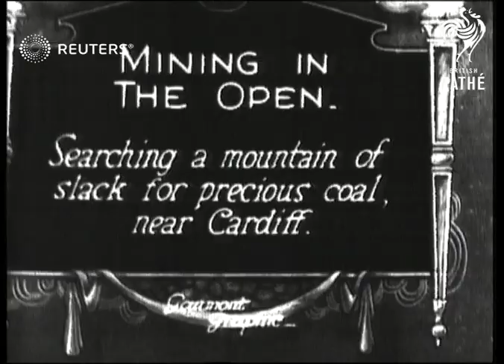UNITED KINGDOM: Digging for coal in waste tips in Wales (1926)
Video Roll Title: Digging for coal in waste tips:109ft
Digging for coal in waste tips, Cardiff
Coal: Digging for coal in waste tips.

Full Description:

WALES

SLATE INFORMATION:
Mining in the open. Searching a mountain of slack for precious coal near Cardiff

GV pan across slack mountain- men working on the edge
SV men digging away at slack
SV three men walk in line along path beside slag heap dragging handcarts with sacks of coal on them
SV men digging away at slack, picking up off bits of coal.
LS pan across slack face showing men working on the edge
LS men walking along path dragging handcarts
GV pan across slag heap

SLATE INFORMATION:
The shortage compels merchants to use fuel blocks as a substitute

SV men piling up fuel blocks onto carts
SV horses standing at head of carts
Background: Video Roll Title: Digging for coal in waste tips:109ft

WASTE TIPS: Digging for coal in waste tips.